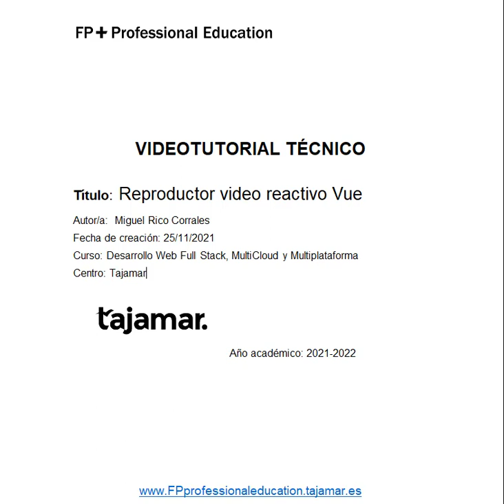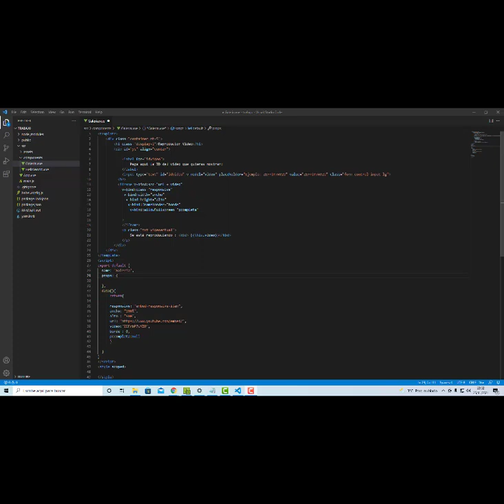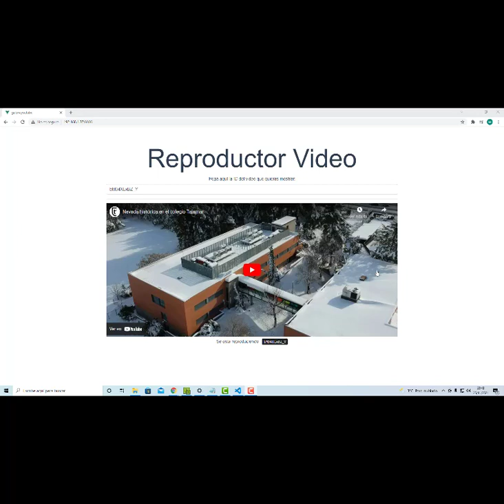Reproductor de Video Reactivo Vue js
-Descripción: En el video os explico el funcionamiento de iframe y cómo utilizarlo para crear un reproductor de video responsivo en Vue js.
-Curso: Desarrollo Web Full Stack, MultiCloud y Multiplataforma.
-Centro: Tajamar.
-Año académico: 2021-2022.